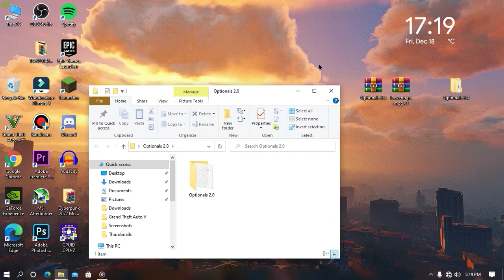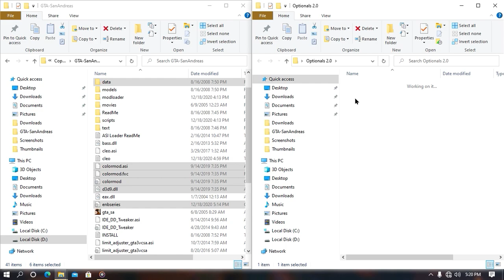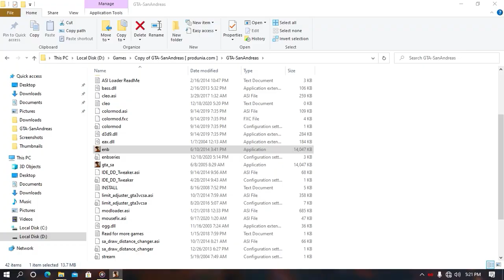GTA San Andreas: 2021 Best Graphics Mod For 2GB Ram PC No GPU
▶▶▶PC Specification◀◀▶

▶RAM: 6GB (4GB+2GB) ddr3 1333mhz
▶CPU: Intel Core 2 Quad Q6600 (Overclocked up to 3Ghz)
▶GPU: NVIDIA GeForce GT 710 2GB ddr3
▶MOTHERBOARD: Foxin G41 LGA 775
▶STORAGE: WD Green 120GB SSD+WD Green 320GB HDD
▶CPU COOLER: Ant Esports ICE C612
▶CASE: Antec GX 202
▶PSU: I Ball 600wt
▶Monitor: Zebronics 18.5 inch Monitor
▶Keyboard: Lenovo Black slick Keyboard
▶Mouse: Logitech G102

▶▶permanent content◀◀

▶Abhinav modders
▶Abhinav modder
▶GTA san
▶GTA iv
▶GTA VC
▶GTA 4
▶GTA Andreas
▶GTA vice city
▶GTA 5
▶GTA v
▶reflectx2.0
▶laura Brehm
▶Laura Brehm
▶▶basic content◀◀

▶reflect x1.0
▶installation
▶low enb
▶enb

▶reflectx2.0 trailer
▶Abhinav modders
gta sa ultra realistic graphics mod for low end pc,
gta v ultra graphics mod pack on gta sa android,